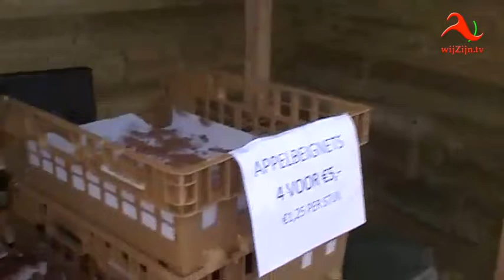Hardenberg / Dedemsvaart: Vuurwerk omstreden?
en via Internet op alle apparaten op of via Instagram.